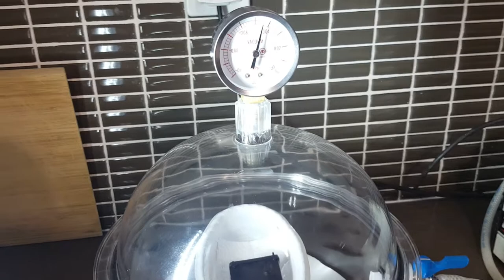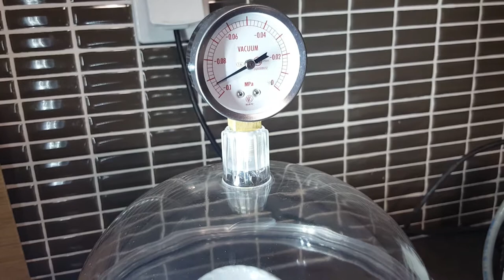HP cartridge in a vacuum chamber